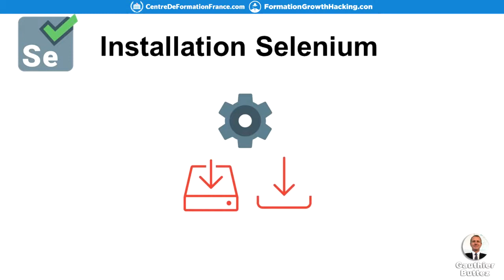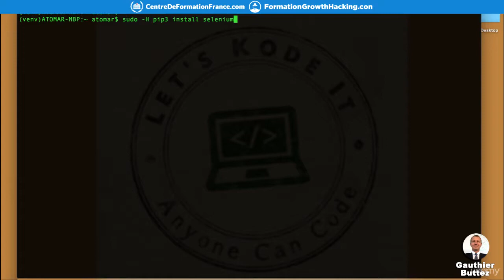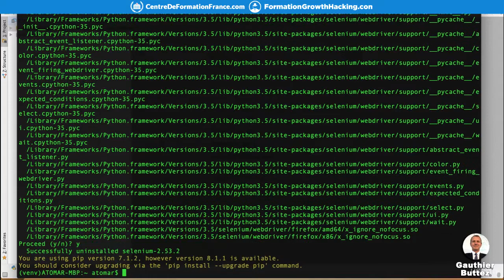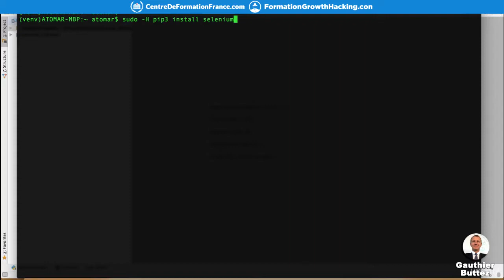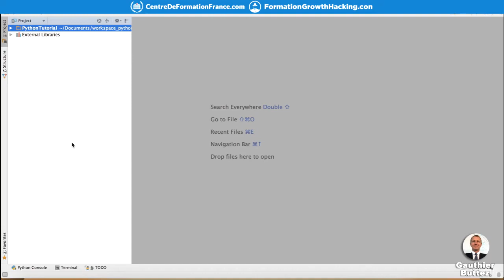06 Selenium Installation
Plongez dans le monde passionnant de l'automatisation des tests avec notre dernière vidéo ! Sur notre chaîne, nous vous proposons un guide complet sur l'installation de Selenium avec Python sur macOS. Que vous soyez un développeur débutant ou expérimenté, ce tutoriel vous accompagnera étape par étape dans la configuration de Selenium pour vos projets Python.

Dans cette vidéo instructive, vous découvrirez tout d'abord comment installer Python 3.5 sur votre système, tout en mettant en évidence l'importance d'utiliser la dernière version pour bénéficier des dernières fonctionnalités et améliorations de performance. Ensuite, nous vous montrerons comment créer un environnement virtuel, une pratique essentielle pour isoler vos projets et gérer efficacement leurs dépendances.

Une fois votre environnement configuré, nous vous guiderons à travers le processus d'installation de Selenium à l'aide de pip3, soulignant la simplicité et la rapidité de cette méthode par rapport aux processus traditionnels. Vous apprendrez également à vérifier si Selenium a été installé avec succès en utilisant votre éditeur de code Python, et comment désinstaller et réinstaller facilement le package si nécessaire.

Ce tutoriel pratique est conçu pour vous offrir une compréhension approfondie du processus d'installation de Selenium avec Python, tout en vous fournissant des conseils et des astuces pour optimiser votre expérience de développement. Que vous soyez intéressé par l'automatisation des tests web, le scraping de données ou d'autres applications, ce guide vous mettra sur la voie du succès.

▶️ Au programme :

Introduction

Dans cette vidéo, nous allons voir comment installer Selenium avec Python sur macOS 00:25

Configuration de l'environnement
(00:39 - 01:22)
Sur mon ordinateur, un Macintosh, j'ai deux versions de Python installées 00:39
Création d'un environnement virtuel avec Python 3 01:22

Installation de Selenium
(01:22 - 02:46)
Installation de Selenium avec la commande 'sudo pip3 install selenium 01:22
Adaptation de la commande selon la version de Python 02:00

Avantages de l'installation avec Python
(02:46 - 03:18)
Comparaison avec l'installation de Selenium en Java 02:46
Simplicité de l'installation avec pip3 sous Python 03:18

Démonstration d'installation et de désinstallation
(03:18 - 04:41)
Démonstration de l'installation et de la désinstallation de Selenium 03:18
Rapidité de l'installation de Selenium avec pip3 03:54

Utilisation avec l'éditeur de code Python
(04:41 - 05:02)
Vérification de l'installation dans l'éditeur de code Python 04:41
Conseils pour sélectionner la version de Python dans l'éditeur 05:02

Conclusion
(05:02 - 05:28)
Récapitulatif de l'installation de Selenium avec Python 05:02
Invitation à contacter en cas de problème 05:28

Rejoignez-nous pour une exploration fascinante du monde du commerce en ligne et découvrez comment transformer vos idées en succès numérique ! 🔥

Recevez des Growth Hacks à gogo gratuitement en vous inscrivant à ma newsletter :